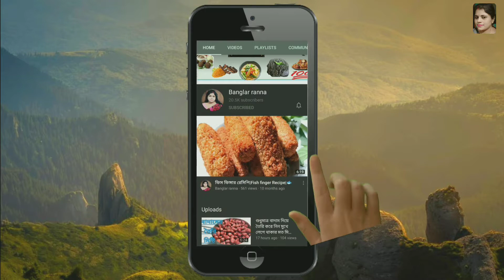আলুর এই অসাধারণ রেসিপি তৈরি না করে থাকলে আজই বানিয়ে ফেলুন|Aloo Manchurian|Potato Manchurian recipe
Aloo manchurian,veg manchurian, how to make potato manchurian at home, easy evening snacks, crispy potato nasta, potato snacks, manchurian gravy.